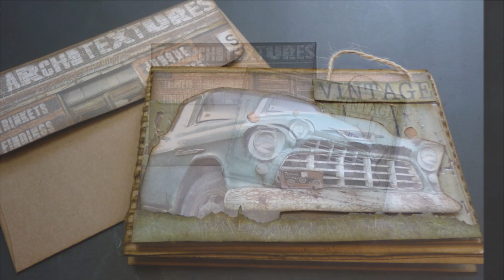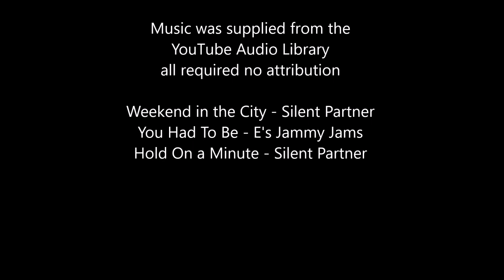One for the Boys a Canvas Corp Crew Project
Hello everyone today I'm sharing a fabulous dimensional 'Guy' card using the new 7Gypsies Architextures line.  Be sure and check out these fabulous products in the Canvas Corp Brands store.

(this is a group you must request to join, but boy is it worth it!!!)